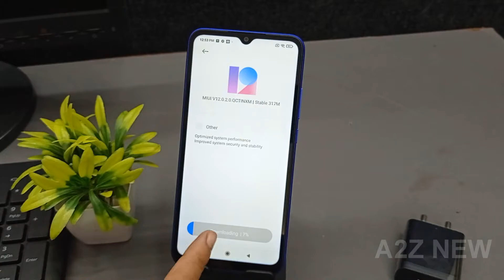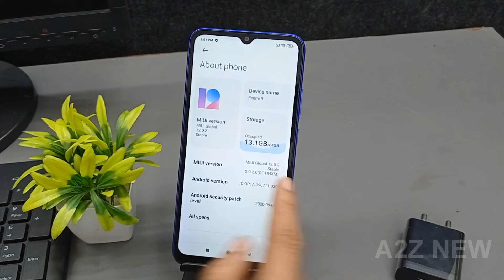How To Update Software In Redmi 9 | Redmi Software Update kaise Kare | Redmi 9 MIUI 12 Update